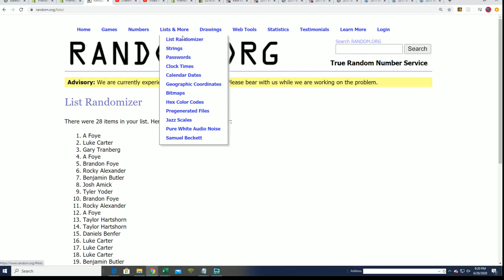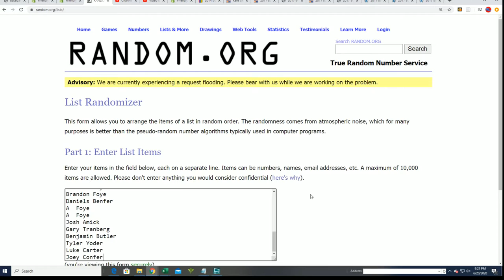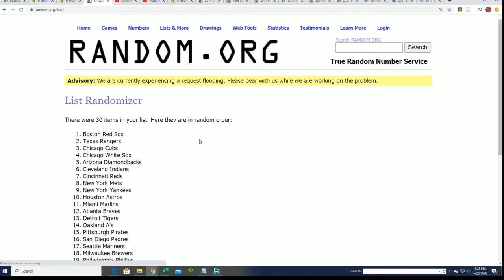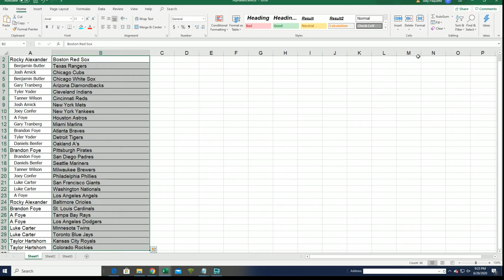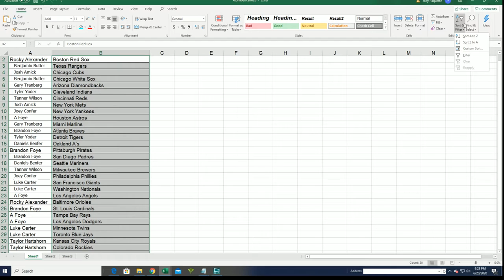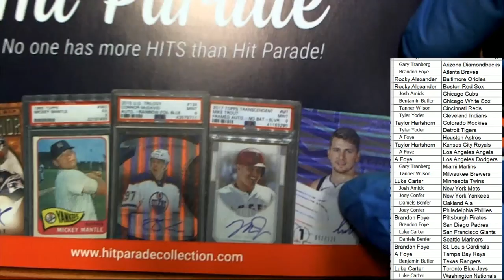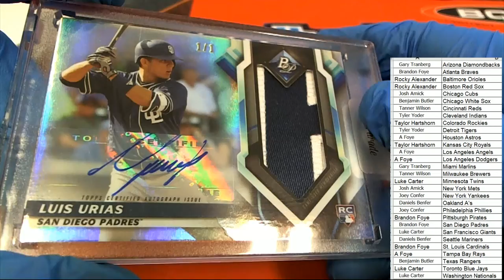2020 Hit Parade Baseball Limited Edition Series 14 ID SER14HPLIMBB115